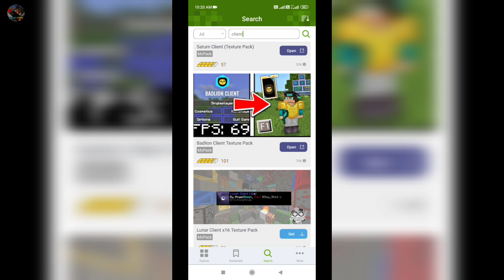Classic Ui And Mouse Cursor Mod 🥰 For Crafting And Building And MCPE Without Link Craft OMG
So Hey Guys I Am Back With Another Tutorial Video 🔥🤣

Credit (Inspired) @GamerBoyVizag

• Some Challange For You Guys •

➥ Like Aim ÷ 200Likes 🙂❤️

➥Guys Are You Student 🤣 Obviously So Follow This Amaging ID Because Where Is You Found Motivationl Or heal Poetry So Support ☺️❤️ 👇

➥ Checkout My Brother Gaming Channel 🙂

Craft OMG Is A Gaming Channel Where Is You Found Daily Awesome Videos Of Crafting And Building And Minecraft .